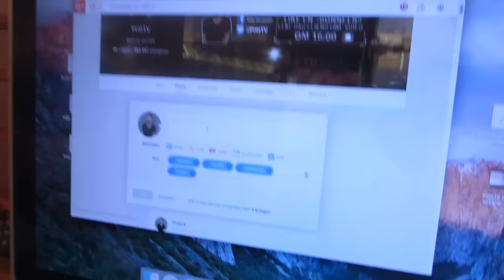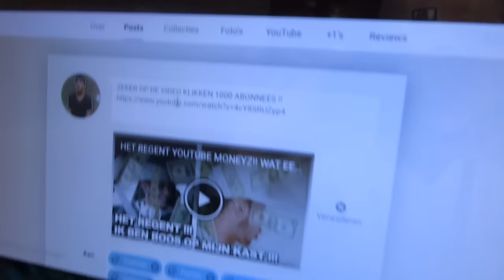HOE KRIJG JE 1000 VIEWS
PrittTV ↪ VIDEO !!!
Afspeellijsten ↪

1000 VIEWS
BINNEN EEN DAG

#1000 VIEWS
BINNEN EEN DAG